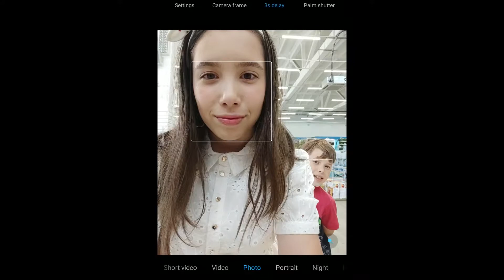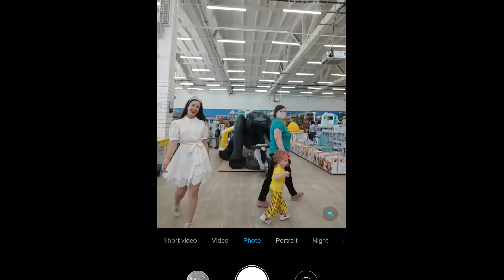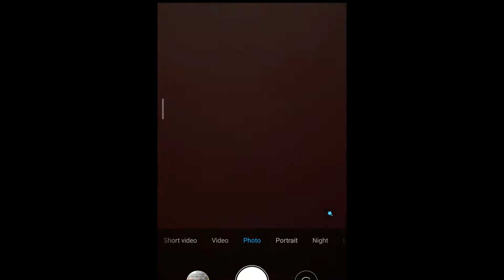ЭКСТРИМАЛЬНЫЕ ПРЯТКИ в торговом центре // Правда или Действие в общественном месте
ЭКСТРИМАЛЬНЫЕ ПРЯТКИ В ОБЩЕСТВЕННОМ МЕСТЕ // Правда или Действие в ТОРГОВОМ ЦЕНТРЕ ИЛИ МАГАЗИНЕ , реакция прохожих просто неоценима)